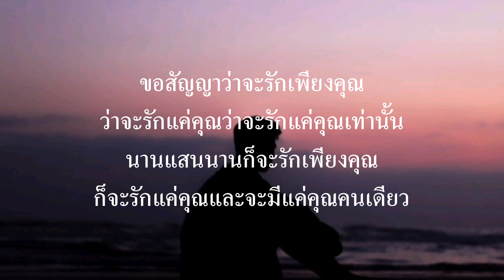Musketeers - แค่คุณ (เนื้อเพลง)